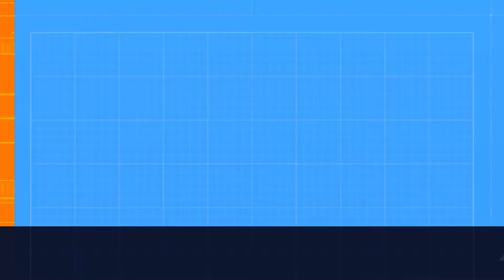Alberto Casero es "Un Anuncio del Infarto" según Federico Jiménez Losantos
Mote de Federico Jiménez Losantos para Alberto Casero.